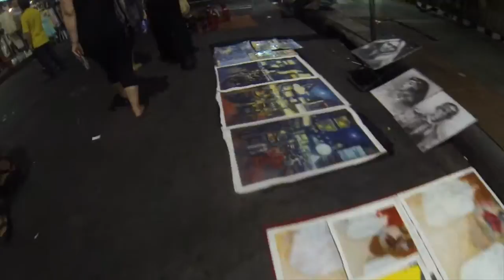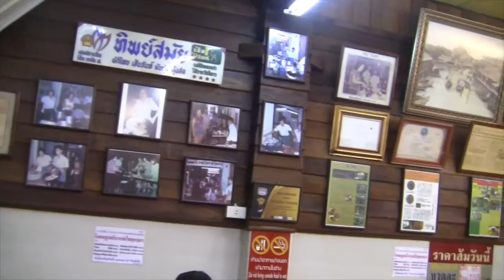Streets, Beats & Eats - Bangkok (Khao San Road)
Sure, it's the backpacker ghetto of Bangkok, but it's still a great place to let loose and have a good time. For cheap drinks, yummy street food, a quirky night market, and lots of dancing, you just can't beat a stroll along Khao San Road.